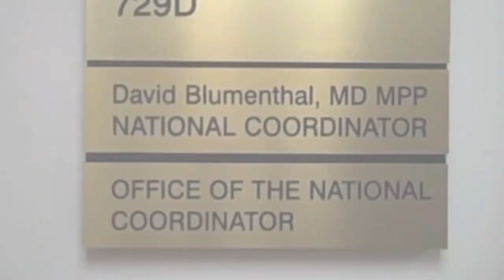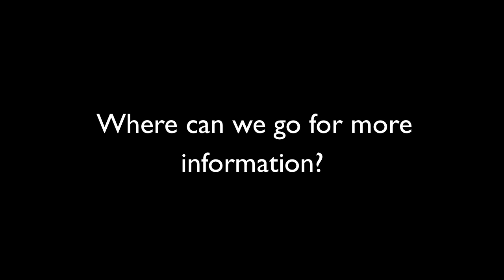Conversations with AIDS.gov - Dr. David Blumenthal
AIDS.gov sat down with Dr. David Blumenthal from the Office of National Coordination to discuss electronic health systems and their role in the response to HIV/AIDS. Find out more on the AIDS.gov blog